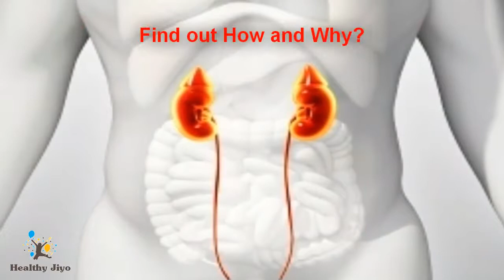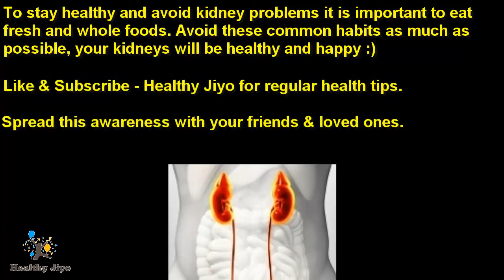Common Habits That Damage Kidneys - How to Keep Your Kidneys Healthy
Common Habits That Damage Your Kidneys. This videos is covers How to Keep Your Kidneys Healthy.
Kidneys are very important for our health. Do you have these common habits which can damage your kidneys? Kidney diseases are often referred to as "silent diseases". It does not happen overnight and can often go unnoticed for years.

Some common habits shown here to be blamed.

1.Not Emptying Your Bladder Timely -
Not urinating often can be bad for your kidneys. It increases urine pressure and leads to toxic accumulation in body.So listen to your body when nature calls.
2.Unnecessary Medication -
Many people take painkillers for their little pains and aches as a quick fix, whereas that can be controlled by natural and safe remedies. Uncontrolled medication can lead to severe liver and kidney damage.
3.Smoking -
Smokers are more at risk of getting kidney disease than non-smokers.
4.Not drinking enough water -
The most important function of the kidney is to filter the blood and remove toxins and waste materials. When you do not drink enough water during the day, toxins and waste material start to accumulate and can cause serious damage to your body.
5.Consuming too much sweets -
Consuming too much sweets and sugary foods can increase the the uric acid levels and in turn can lead to kidney disease.
6.Not monitoring blood pressure -
It is important to monitor blood pressure regularly since hypertension which is very common these days due to stress is one of the cause of kidney damage.
7.Eating unhealthy food -
Many of us ignore the need of eating correct and love to eat junk food. Taking healthy diet with fresh vegetables and fruits is important for your overall health and good kidney function. Many deficiencies can increase the risk of kidney disease.
8.High Salt Consumption -
Consuming too much of salt can raise blood pressure and put a lot of stress on the kidneys.
9.Heavy alcohol consumption -
Heavy alcohol consumption puts a lot of stress on the kidneys and liver.

To stay healthy and avoid kidney problems it is important to eat fresh and whole foods. Avoid these common habits as much as possible, your kidneys will be healthy and happy :)

So friends today we covered Common Habits That Damage Kidneys - How to Keep Your Kidneys Healthy.

Healthy Jiyo other famous videos on weight loss:-